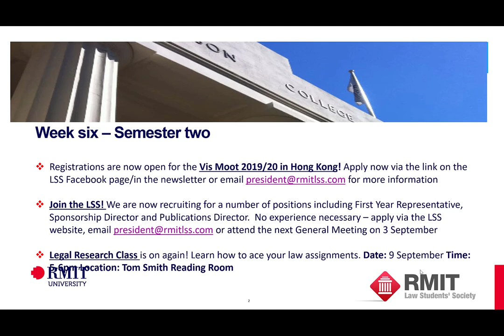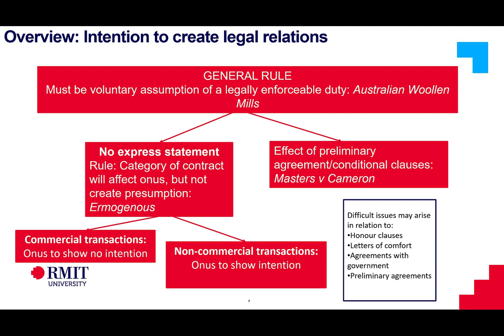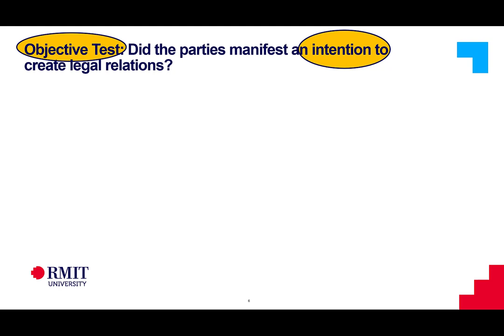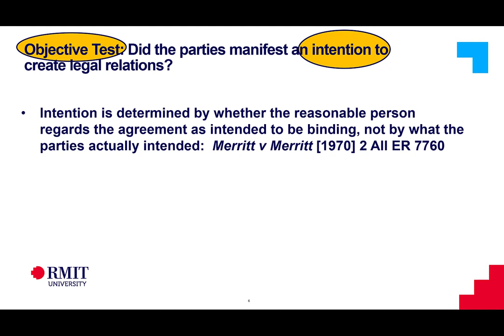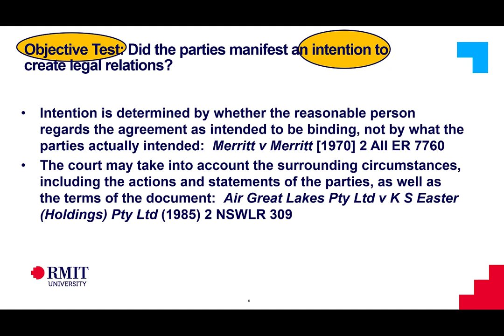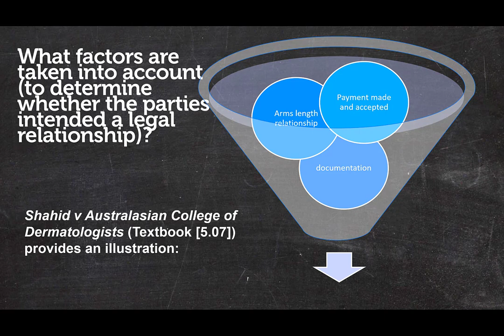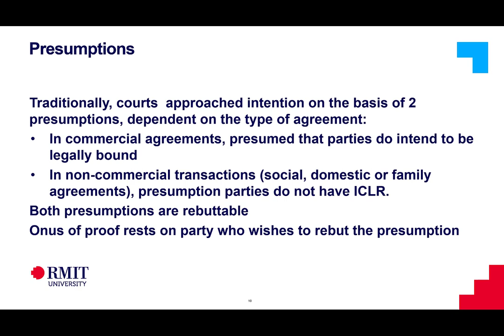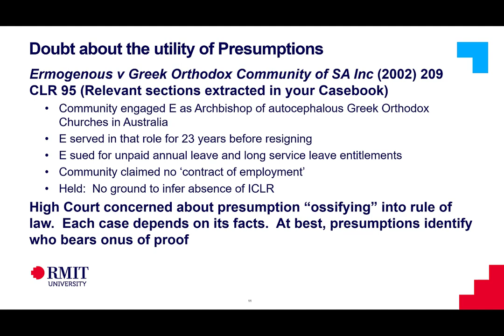Week 6 Lecture - presumptions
Table of Contents:

00:00 - Introduction
00:23 - Week six – Semester two
02:45 - What do we cover in this topic?
02:48 - Overview: Intention to create legal relations
06:45 - Intention
09:33 - Objective Test: Did the parties manifest an intention to create legal relations?
12:19 - Lord Denning MR: Merritt v Merritt
12:39 - What factors are taken into account (to determine whether the parties intended a legal relationship)?
16:30 - Presumptions
17:19 - Doubt about the utility of Presumptions
21:14 - __  “… not only is there obvious difficulty in formulating rules intended to prescribe the kinds of cases in which an intention to create contractual relations should, or should not, be found to exist, it would be wrong to do so.”